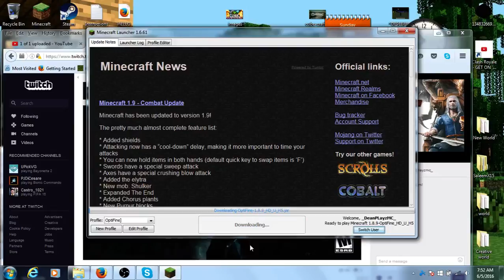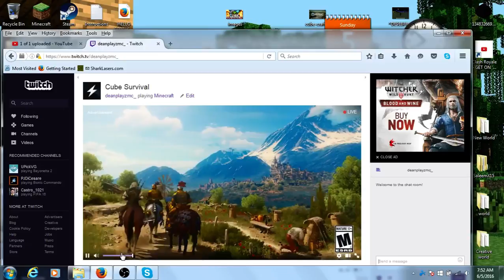Cube Survival 4 LIVE link in discription